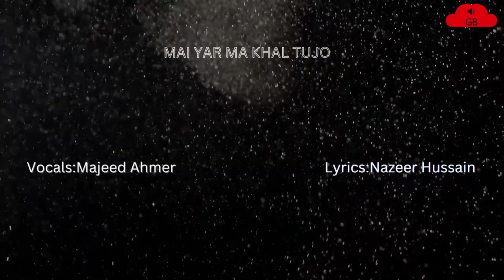Khal Tujo New Shina Song Sung By Majeed Ahmer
Song :Khal Tujo
Singer :Majeed Ahmer
"Khal Tujo" is a song in the Shina language, sung by Majeed Ahmer. The title translates to "You Are Mine" in English. The song likely explores themes of love and possession, possibly in the context of a romantic relationship. The lyrics and melody of the song may convey a sense of ownership and exclusivity, as the singer expresses their desire to have their loved one all to themselves. It is possible that the song reflects on the deep connection and sense of belonging that comes from being in a committed and loving relationship. Overall, "Khal Tujo" may be a passionate and romantic song for listeners who appreciate expressions of love and desire.

Shina language songs#Majeed Ahmer music#Love songs